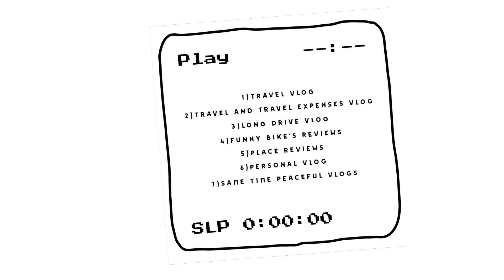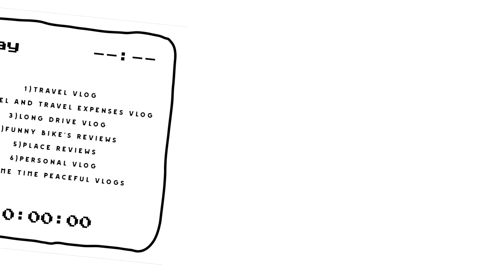Glimpse Of My Channel Vlog introduction ❤️| YouTube Kannadiga💛❤️|First Video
My channel vlogs introduction video Glimpse karnataka travel moonsoon rain youtubekannadiga💛❤️